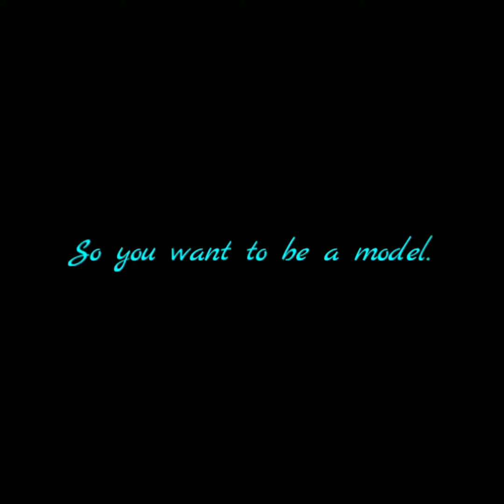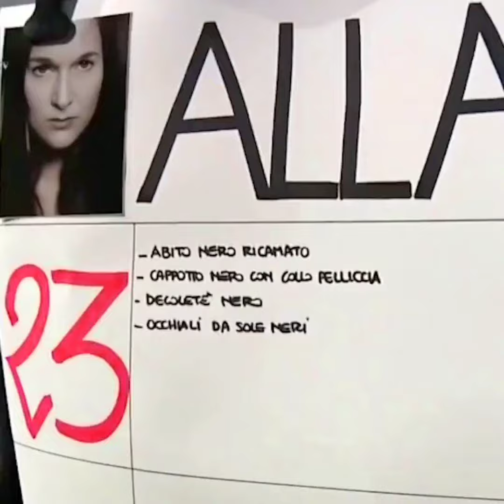The Fab Five. Three daughters and two mothers. So you want to be a model.